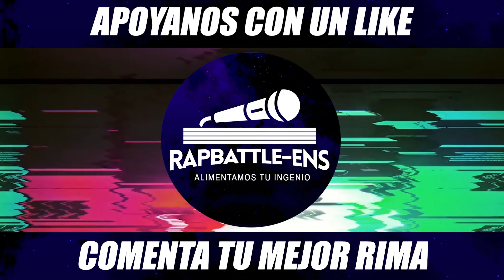🎤 CONTADOR Formato FMS 🔥 Base de Rap Para Improvisar | ENTRENAMIENTO FREESTYLE | RAPBATTLE-ENS #749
Que tal hermanos, espero les guste el Entrenamiento de hoy en Formato FMS 1 vs 1, de los mejores Ejercicios de Freestyle para mejorar tus habilidades en las batallas de RAP.

Si te gusto el video no olvides regalarnos tu like y dejar un comentario.

Personal: @giomillan_rbens
Nuestro Insta: @rapbattleens
Nuestro Insta de BEATS: @rbens_beats
Nuestro Facebook: RAPBATTLE-ENS

▶ CREDITOS BEATMAKERS DE ESTE FORMATO:

BEATS POR: @cristianleonelwav
BEATS POR: @DOMINIOMUSIC

1 ► JOTA vs LITZEN (Hard Mode Instrumental) KHÆN - Baila!
2 ► JOTA vs LITZEN (Easy Mode Instrumental) KHÆN - Rastros
3 ► Buenas Tardes  Beat Rap Boombap  Uso Libre  DOMINIO BEATS
4 ► Musical Box  Rap Beat BoomBap  Uso Libre (free)  DOMINIO BEATS
5 ► PAPO VS KLAN  INSTRUMENTAL DELUXE  TEMPORADA 2  FMS ARGENTINA - DOMINIOBEAT
6 ► BASE DE RAP BOOM BAP - "LUNÁTICO" | BASE DE RAP DOBLE TEMPO | Rap Freestyle Beat | RAPBATTLE-ENS
7 ► BASE DE RAP BOOM BAP - "MALIGNO" | HIP HOP INSTRUMENTAL | Rap Freestyle Beat | RAPBATTLE-ENS